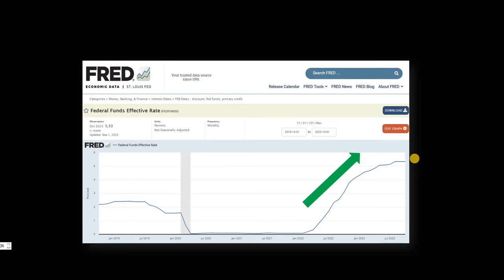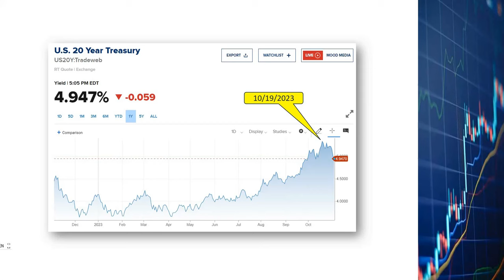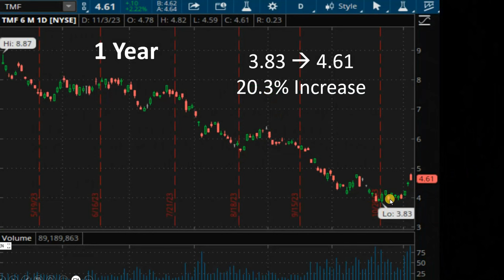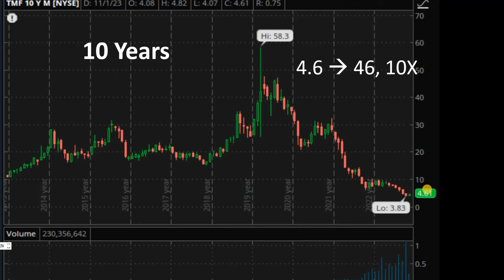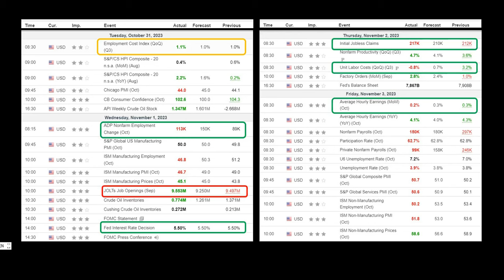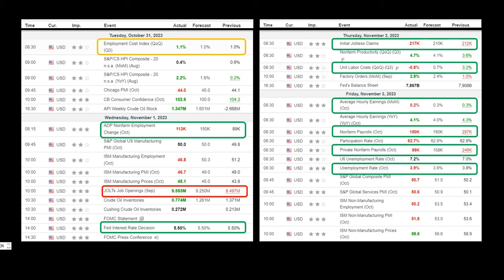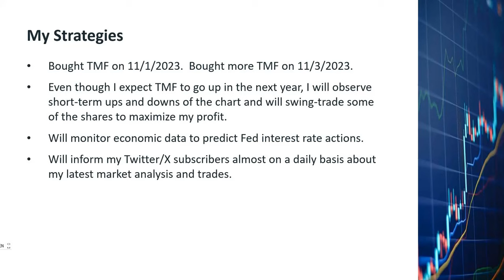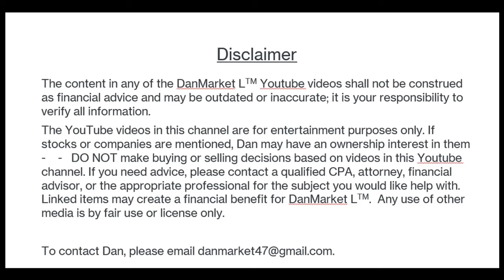How to profit from interest rate decrease? Fed Funds Rate Pause / Decrease, Fed Pivot FOMC, TMF ETF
The Fed has raised the Fed Funds Rate by more than 5% in the last 18 months.  But since August of 2023, it has kept the Fed Funds Rate at 5.33% because inflation rate has come down substantially from a few months ago.  Many people are saying that the Fed might be ready to start reducing interest rates soon in order to prevent a recession.  Assuming the Fed Funds Rate and other interest rates will come down, let’s see about how we can profit from it.